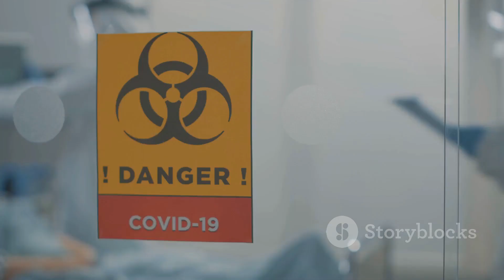Echoes of the Past: Unraveling the World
Get ready to embark on a journey through time and space with 'Echoes of the Past: Unraveling the World.' This captivating video takes you on a thrilling adventure through the mysteries of the past, uncovering secrets that have been hidden for centuries. From ancient civilizations to modern-day wonders, this video will leave you in awe of the world's rich history. With stunning visuals and expert storytelling, 'Echoes of the Past: Unraveling the World' is a must-watch for anyone who loves history, adventure, and mystery. Don't miss out on this viral sensation that's taking the internet by storm!